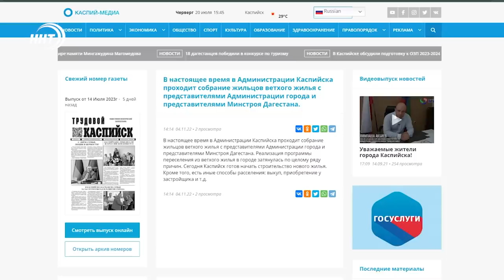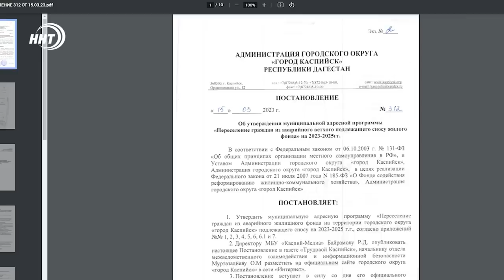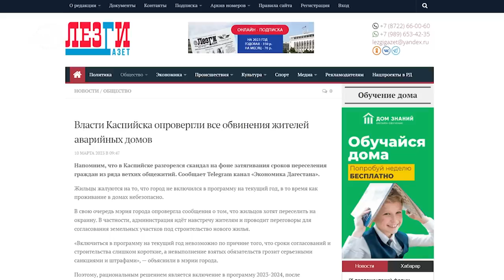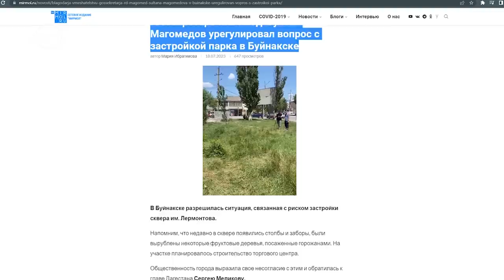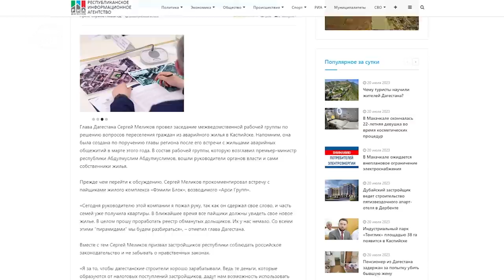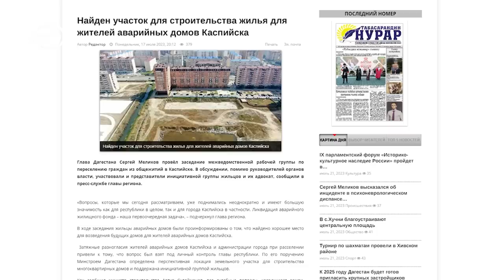Аварийное управление Каспийском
В конце марта после многолетних попыток обратить внимание на проблему ветхого и аварийного жилья, каспийчане встретили Меликова. Что случилось потом?